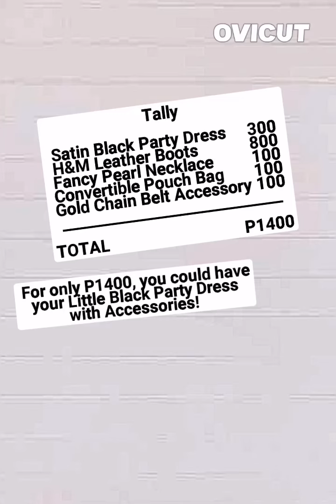GLAMMED Stylish Wardrobe in Cheaper Price (Episode 1)